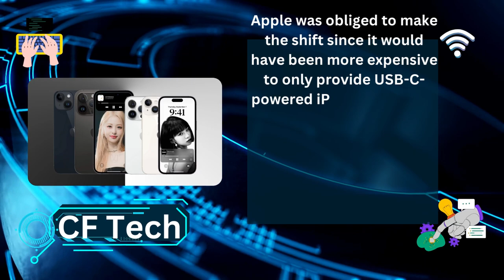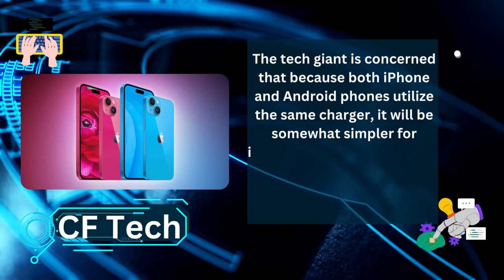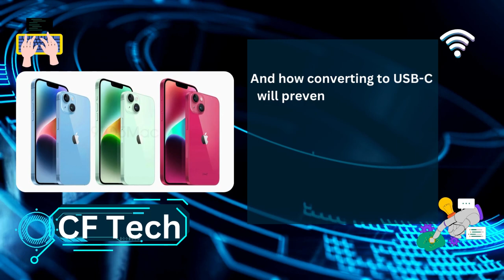Apple Admits Defeat, Switches iPhone to USB C. apple iphone usb -C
Apple Admits Defeat, Switches iPhone to USB C